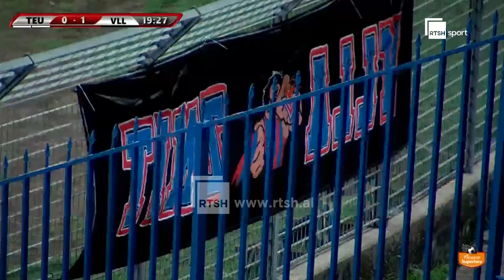Teuta – Vllaznia / Abissnet Superiore / Java 5 - Futboll | RTSH